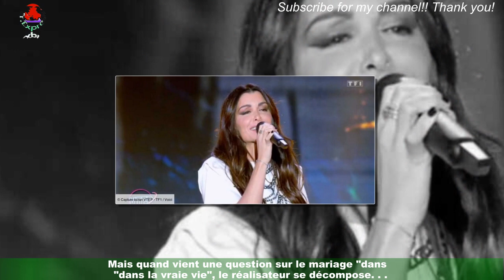Quotidien : Philippe Lacheau terriblement gêné par une sur le mariage avec Elodie Fontan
Pour parler d'Alibi. com 2, attendu en salles ce mercredi 8 février, Julien Arruti,Tarek Boudali, Philippe Lacheau et Elodie Fontan étaient sur le plateau de Quotidien ce vendredi 3 février.Mais quand vient une question sur le mariage "dans la vraie vie", le réalisateur se décompose. . .